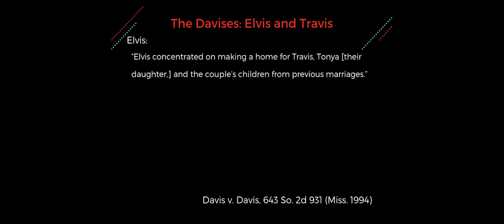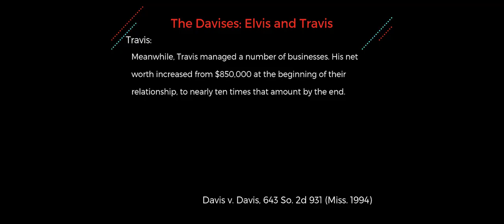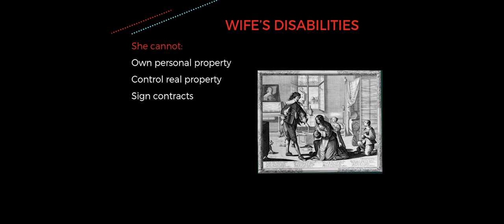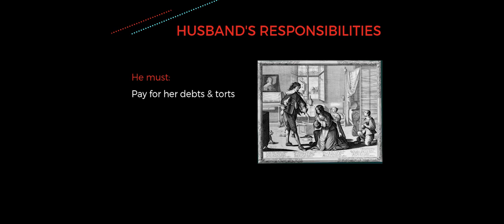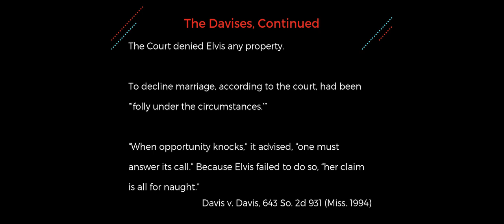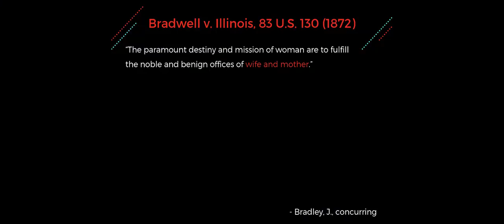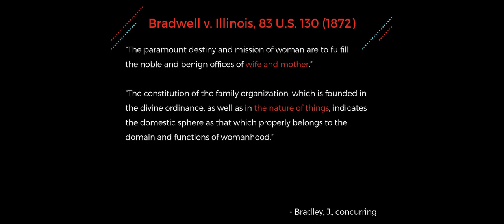Is Marriage Aberrant? | Albertina Antognini | TEDxUofA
At a moment when the number of people living in non-marital relationships is at an all-time high, Professor Antognini's talk questions the continued vitality of marriage. It reveals that courts regulate non-marital relationships by relying on legal rules that once regulated marriage – rules that are so traditional and archaic that they have actually been discarded in marriage proper. The talk identifies the persistence of marital norms in non-marital spaces, and identifies the ways in which family relationships are defined by law in order to productively question the “natural order of things.” Professor Antognini teaches at the University of Arizona James E. Rogers College of Law. Her research focuses on the regulation of non-marital relationships and considers how marriage and non-marriage interact across legal doctrines. Her scholarship has been selected for the Yale/Stanford/Harvard Junior Faculty Forum and her pieces have appeared in the UC Davis Law Review, Boston College Law Review, and the Harvard Journal of Law & Gender. This talk was given at a TEDx event using the TED conference format but independently organized by a local community.